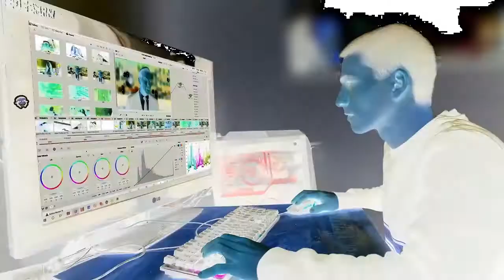Make it happen